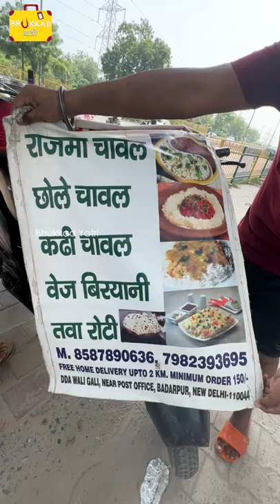ज़िंदगी से नहीं मानी हार ❤️ Scooty Par Bechte hai Sardar Ji 👳‍♂️5 Star Jaisa Khana 🍛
ज़िंदगी से नहीं मानी हार ❤️ Scooty Par Bechte hai Sardar Ji 👳‍♂️5 Star Jaisa Khana 🍛, Weight 180 होने के कारण ज़िंदगी से मानी हार , बच्चों ने बढ़ाया हौंसला तो ख़राब Scooty को सही कर बनाया चलता फिरता रेस्टौरेंट, आज गाड़ी वाले भी खाने आते है इनके हाथ के राज्मा और कढ़ी चावल,

Location - Badarpur Flyover, Outside  SBI Bank

Hi Friends,
Is channel ko subscribe kar lena aur hame aage badhne me support karna... Ummeed karte hain aapko hamari food videos pasand aa rahi hongi... comment section me aap apni rae de sakte hain..

Social Media Platforms  @Bhukkad Yatri